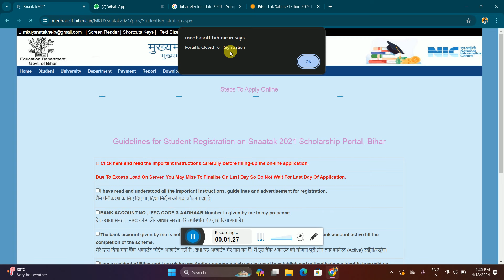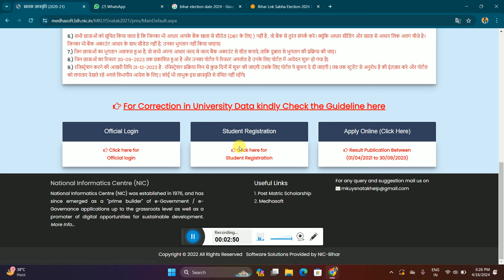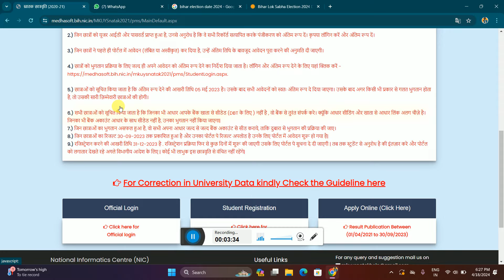Graduation Pass 50000 Scholarship Online Apply 2024 | Kanya Uthan Yojana 50K Online Date 2024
GULSHAN STUDY